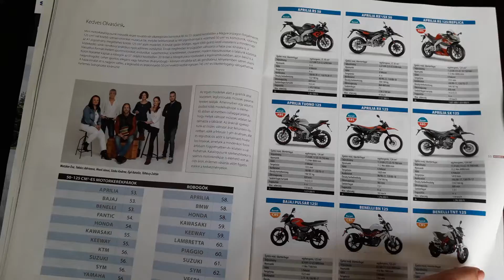Megjelent a Motorrevü legfrissebb 2019/04 száma!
Már kapható legújabb 2019/04 lapszámunk! Most a Mini Motorkatalógus 2. részével bővítve.